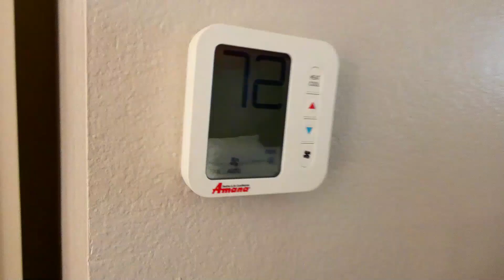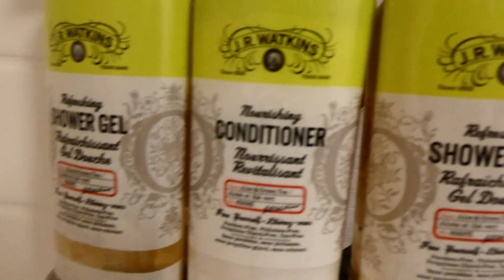Ogyam's Weekend Getaway